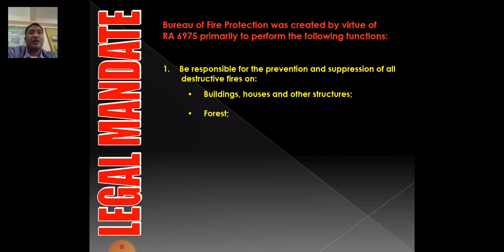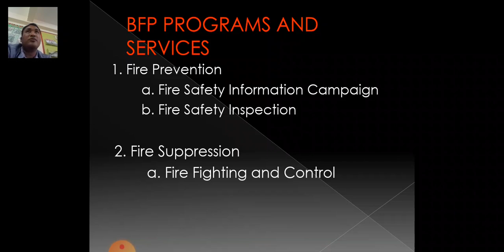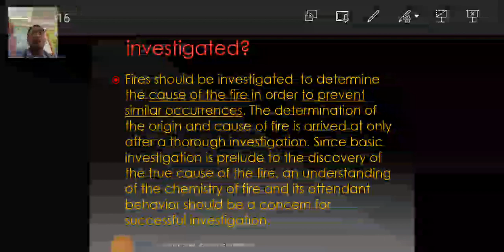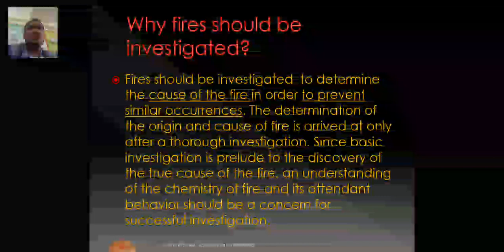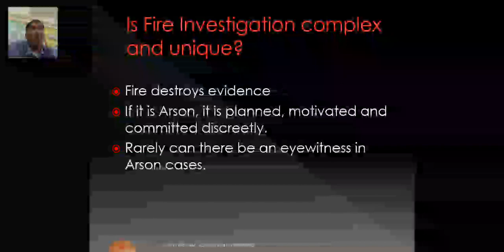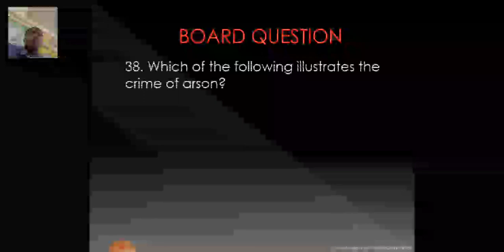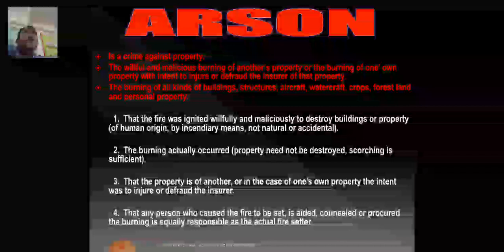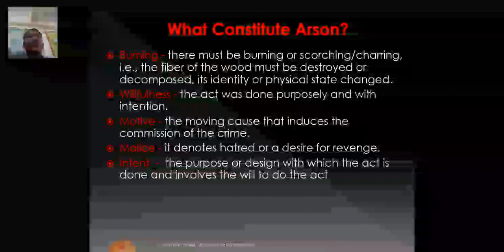ARSON INVESTIGATION part 1